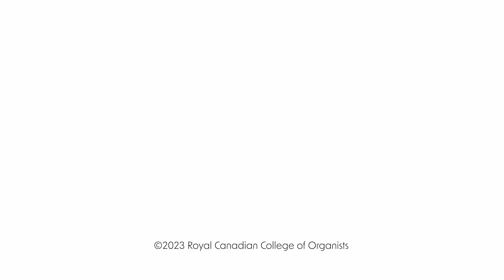Organist Launchpad | Jean-Willy Kunz Part Three: The Work of a Concert-Hall Organist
Jean-Willy Kunz, organist in residence for the Orchestre symphonique de Montréal discusses the work of a concert-hall organist, including an overview of concert halls with pipe organs around the world (Part 1), the tasks of a concert-hall organist (Part 2), and how to become a concert-hall organist (Part 3).

Organist Launchpad is funded thanks to a grant from Heritage Canada, and is produced by the Royal Canadian College of Organists in association with the Canadian International Organ Competition.

Executive Producer: Elizabeth Shannon
Director: Adrian Foster
Producer: Ben Dobyns
Camera Ops: Nick Jewell & Abdurahman Hussain
Sound: Louis-Michel Tougas
Production Office: Dean Kurtis-Pomeroy & Mary-Beth Campbell